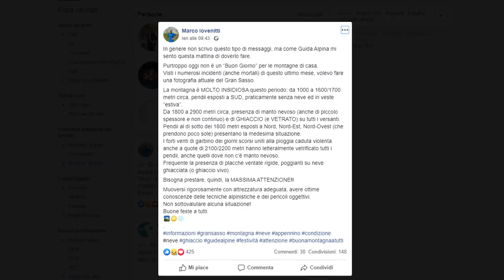Natale funesto sulle montagne abruzzesi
E' un bilancio drammatico quello delle feste di Natale sulle montagne abruzzesi e in particolare sul Gran Sasso che ha mietuto tre vittime nel giro di poche ore. Gli esperti mettono in guardia sui pericoli che il Gran Sasso pone in questa stagione